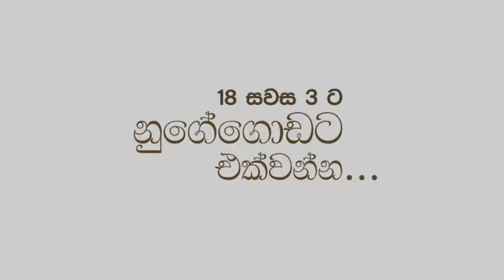දිනූ නිදහස අනතුරක ජාතියේ අභියෝගය ජය ගැනීමට පෙළ ගැසෙමු!